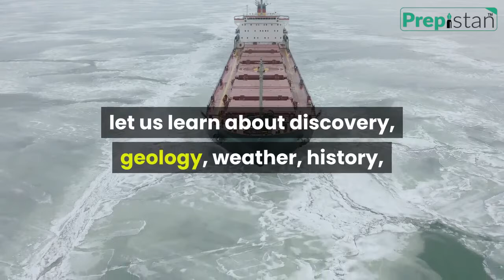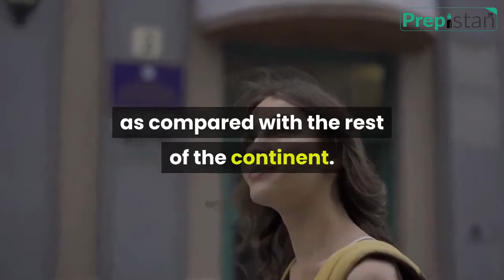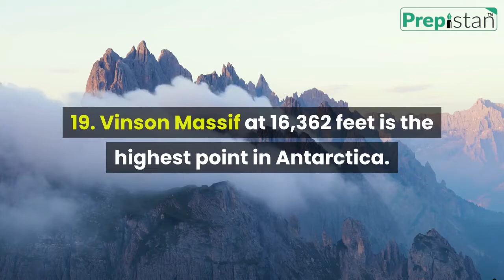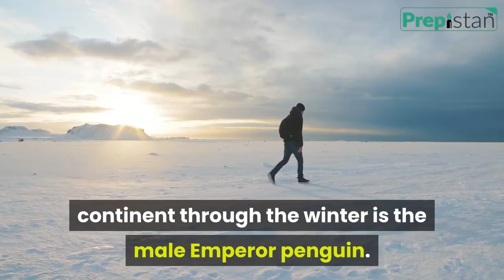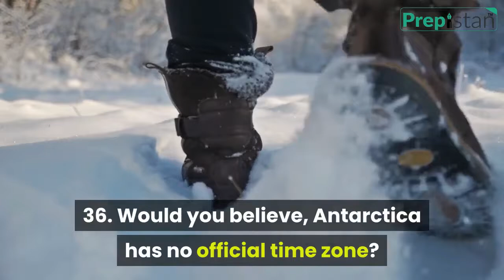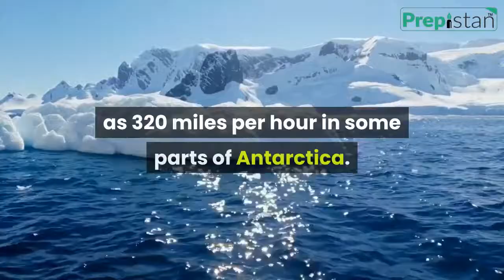Interesting Facts About Antarctica | Top Facts About Antartica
Antarctica is Earth’s southernmost continent and contains the South Pole. The name Antarctica is the romanized version of the Greek compound word ἀνταρκτική (antarktiké). Aristotle wrote in his book Meteorology about Antarctic region already in c. 350 B.C. With these facts about Antarctica, let us learn about discovery, geology, weather, history, life existence, ice sheets and more.